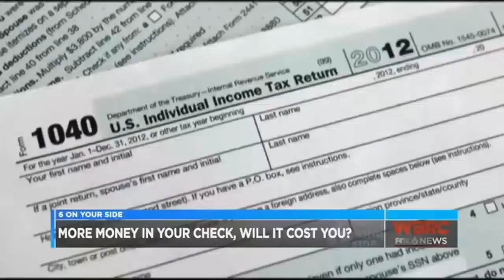Michael Wagner - More Money in Your Check, Will it Cost You?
Michael Wagner appearing on Fox News discussing how the New Tax Plan will affect Your Paycheck.